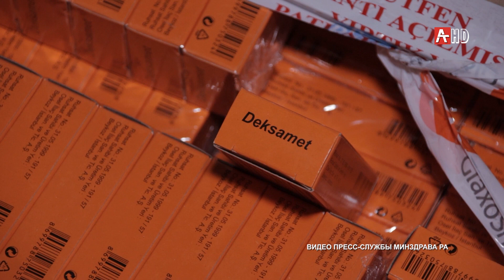Гуманитарная помощь 14 10 2020